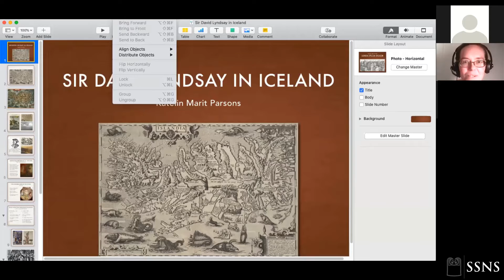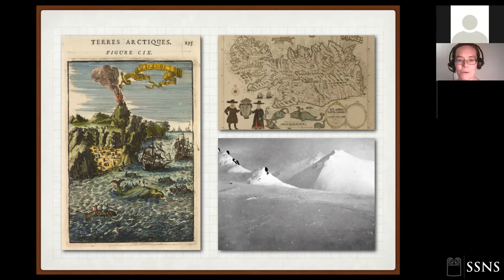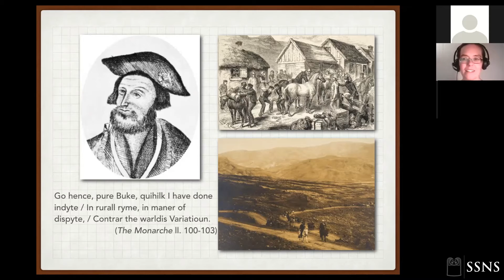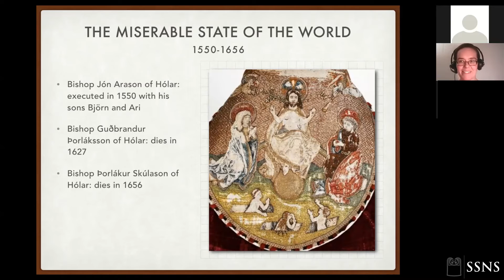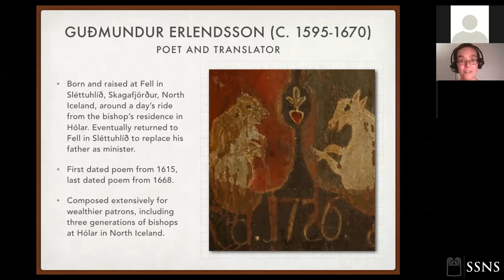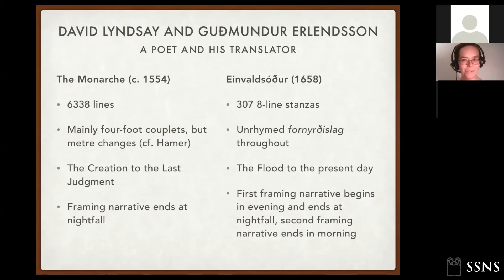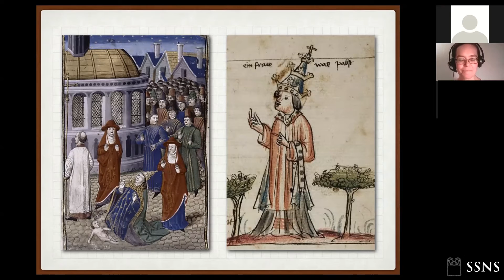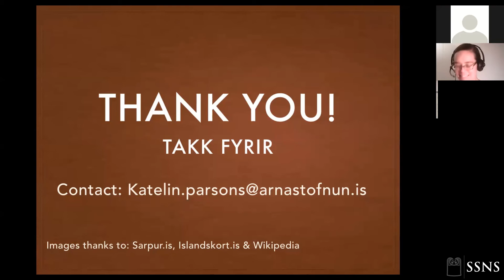SSNS Seminar - Dr Katelin Parsons - 'Sir David Lyndsay in Iceland'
SSNS Seminar - Dr Katelin Parsons (Árni Magnússon Institute, Reykjavík) - 'Sir David Lyndsay in Iceland'.

The seminar is chaired by Dr Ian Giles.

Recorded 28/10/2021.